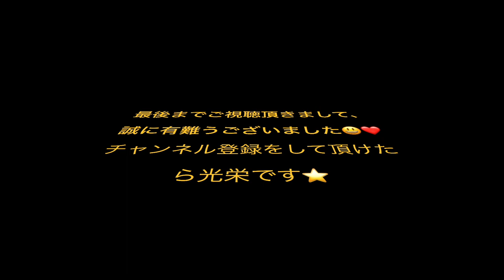2023/7/15 知りたくないの 近鉄アート館 青木美香の麗しき歌のメリーゴーランド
こちらから登録して下さい♪ 青木美香子とスイートメモリーズ 　青木美香子とスイートメモリーズ毎月第四木曜日